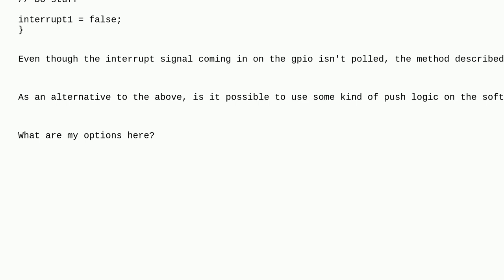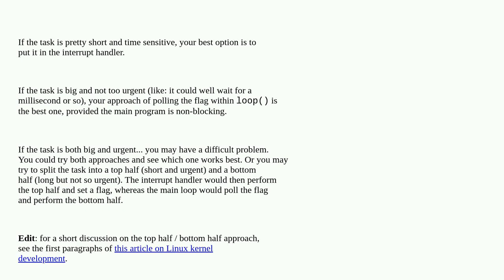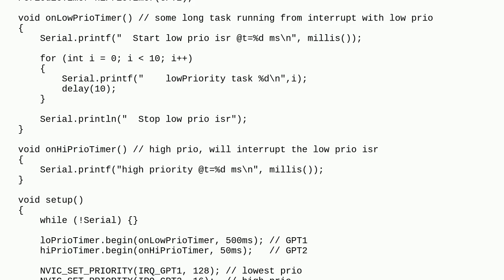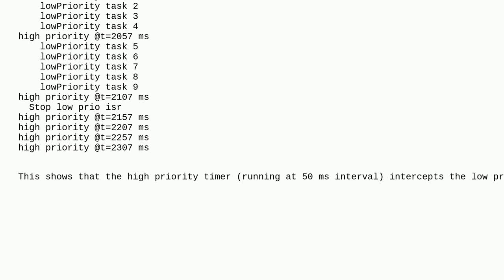Arduino: Alternative to polling interrupt flag from main loop?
Alternative to polling interrupt flag from main loop?

A special thanks goes out to the awesome community

  teensy interrupt c++